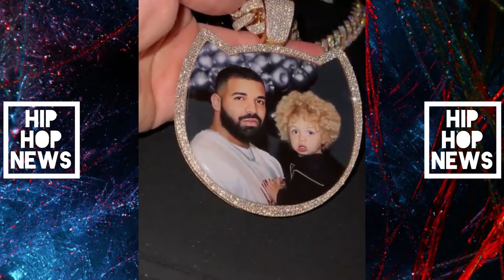Drake Birthday Party 🥳